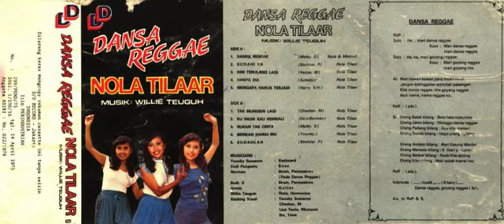Dansa Reggae (Melky Guslaw) - Nola Tilaar & Masnait